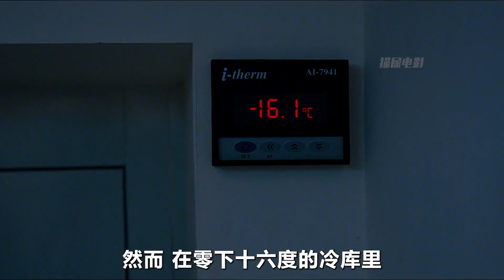女孩被困零下十八度的冷庫，無人救援，她該如何求生？《脫困》